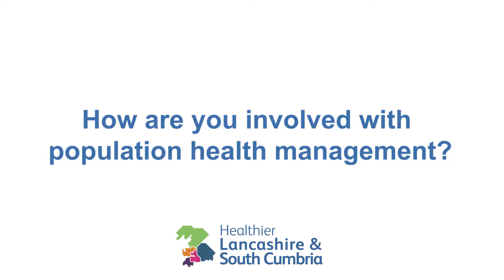Population Health Management - Eleanor Garnett-Bentley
Hear from Eleanor Garnett-Bentley, Consultant in Public Health for Healthier Lancashire and South Cumbria, about how we are working together across the NHS, public services and voluntary and community organisations to improve the health and care of people at scale in Lancashire and South Cumbria.